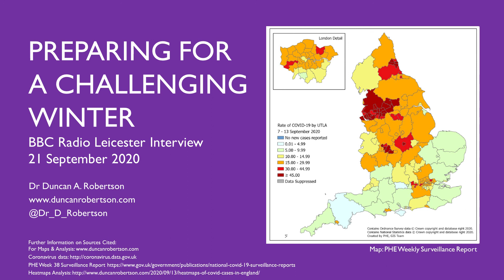BBC Interview - Preparing for a Challenging Winter